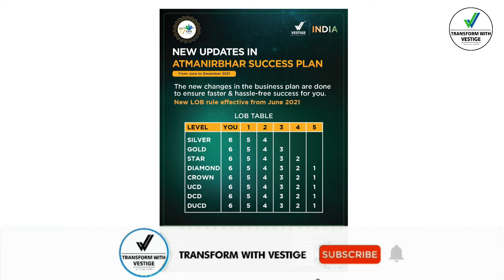Vestige Anniversary Important Announcements & Plan Changes In Hindi | Vestige Value Sets In Hindi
Fardin Shaikh

Vestige Anniversary Important Announcements & Plan Changes In Hindi | Vestige Value Sets

Call For Join Vestige - 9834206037